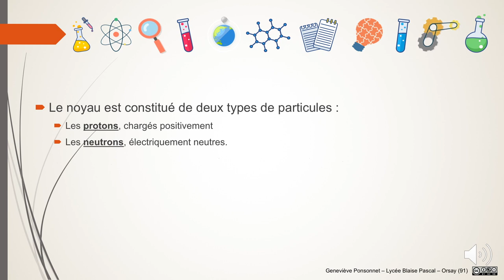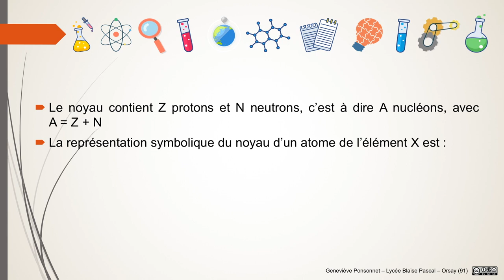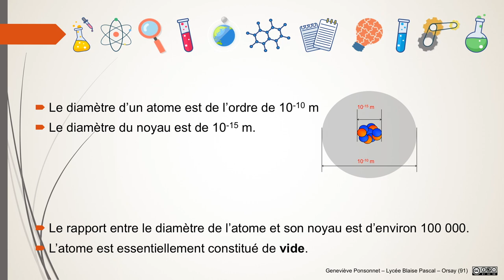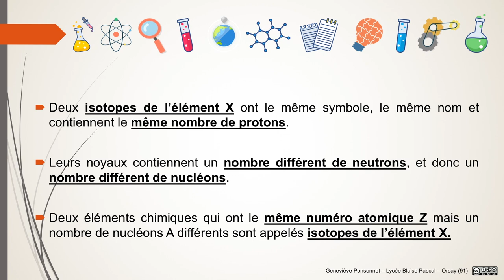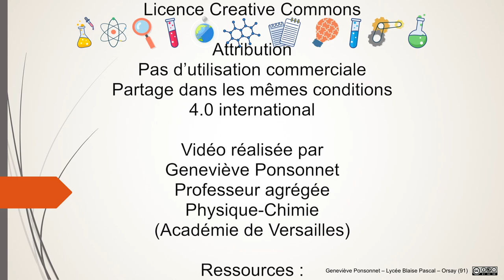2nde - Le modèle de l'atome - L'essentiel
L'essentiel du cours en une vidéo.
Cette vidéo est chapitrée :

00:08 : Composition d'un atome
01:40 : Dimensions et masse
02:30 : L'élément chimique
02:56 : Isotopes
03:36 : Organisation des électrons